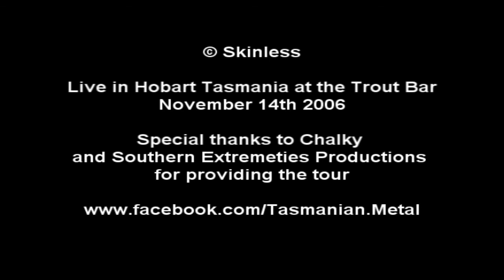Skinless 'The Optimist' live at The Trout Bar Hobart Tasmania November 14 2006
Filmed at Skinless's Tasmanian show during their 2006 Australian tour